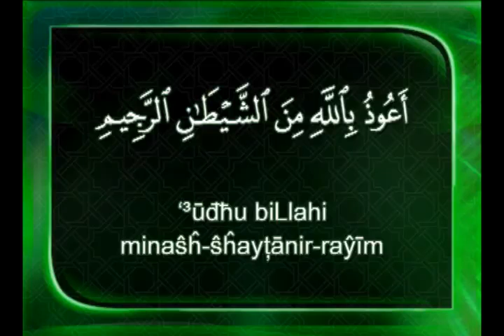No hay más dios que Allah.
El Noble Corán, y su traducción a la lengua Española
El último profeta
El último profeta
El último profeta